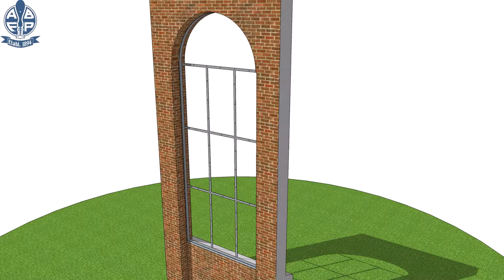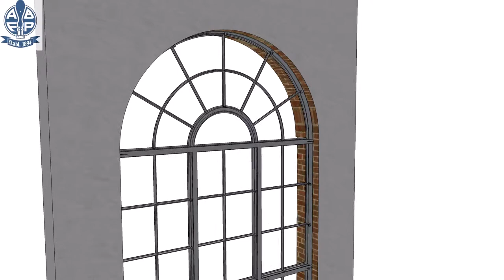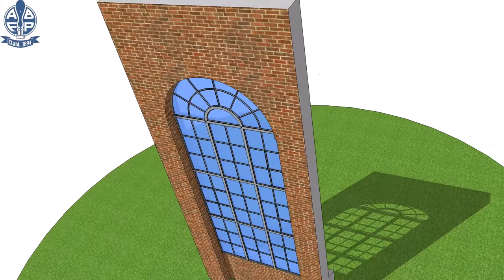Ferm & Persson fönster renovering - Sofia Albertina kyrka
Ferm & Persson renovering av fönsterna på Sofia Albertina kyrka i Landskrona.
Video visar en primär stålstruktur och en sekundär gjutjärnsstruktur.
Den största fönster är ca 5x2,5 meter.